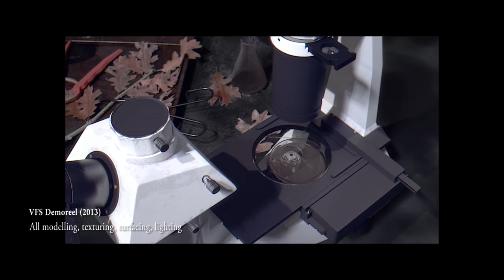George McLay Environment Reel 2015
Some of the work that I have done for MPC during 2014/2015, includingwork on Pan and Cinderella. Will update when I have access to more of my shots from more movies. My role on Pan was being part of the team creating the CG forest, modeling, texturing, working with scan data and setting up the workflow for all the texture maps from Nuke and Mari to make sure the modular forest worked correctly. My role on the shown Cinderella shots was to take the environment from scratch to completion, modelling, texturing, projection and some DMP